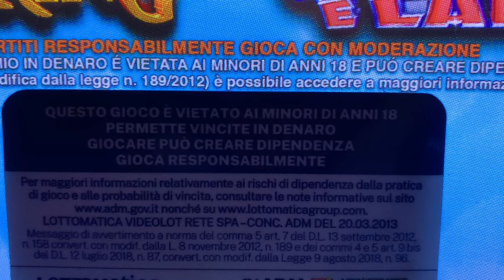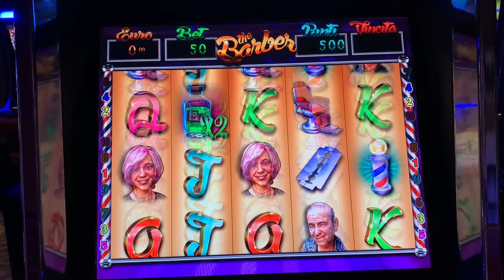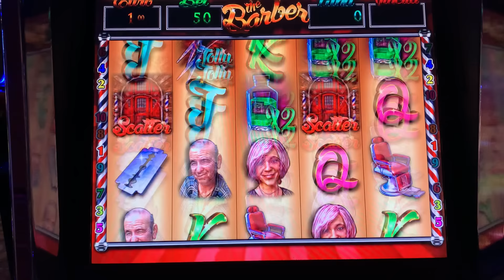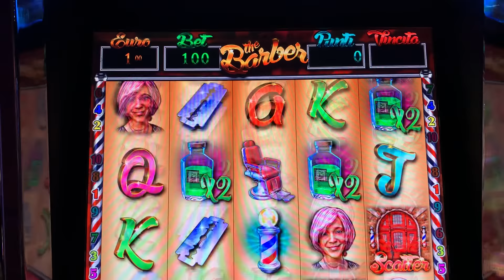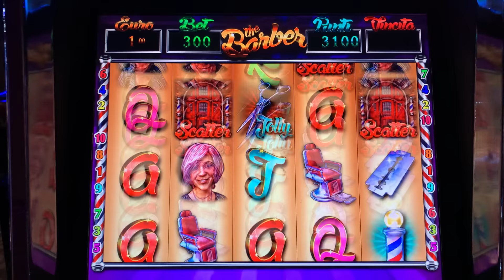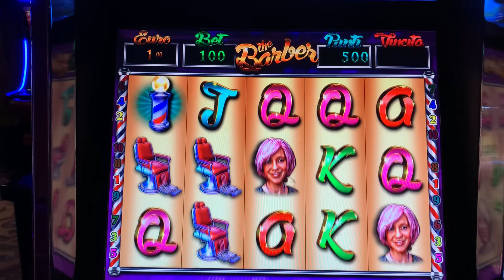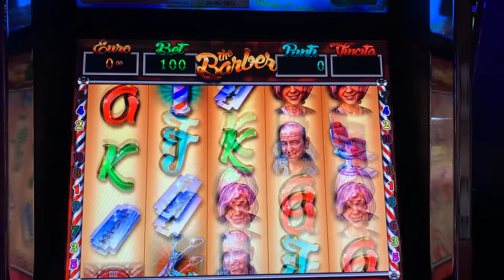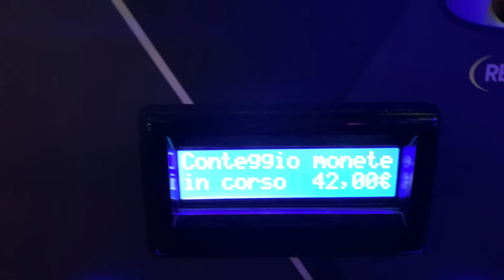SLOT BAR🔞🎰THE BARBER!!💪SAN REMO !! Ci FAREMO I CAPELLI GRATIS??🤔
⚠️ 🚫 ATTENZIONE: IL GIOCO E’ VIETATO AI MINORI DI ANNI 18 E PUO’ CAUSARE DIPENDENZA PATOLOGICA ⚠️ 🚫

👈 Qui troverete una comparazione di siti legali in Italia dove sono disponibili le versioni online delle slot

ℹ️ INFORMATI SULLA PROBABILITA' DI VINCITA SUL SITO UFFICIALE DELL'AGENZIA DOGANE E MONOPOLI.